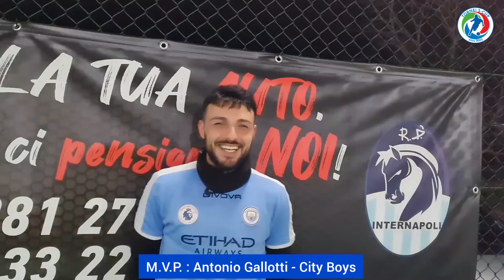📹⚽️ City Boys 🆚️ Cini Bianchi - Semifinale SuperOtto Cup 2021/2022 -